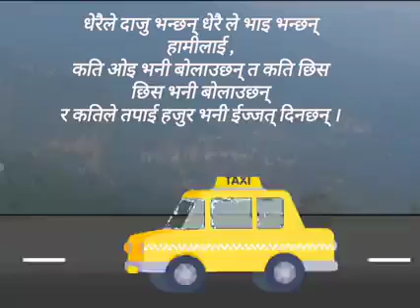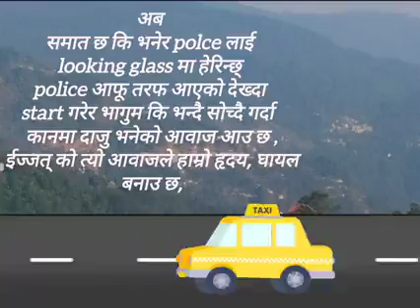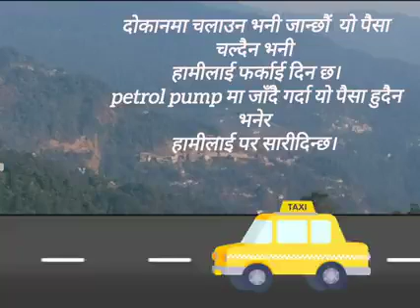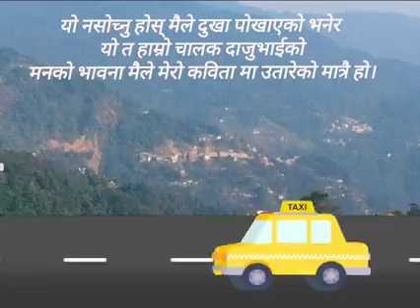Taxi driver ko story yespaker cha please savai jana la ramro Sanga la sunnu dinu hoss hai ta 🚕🚕😭🙏